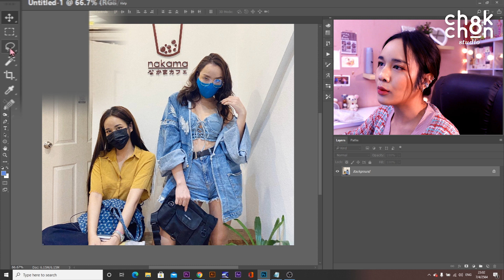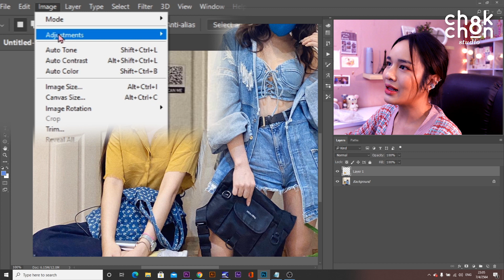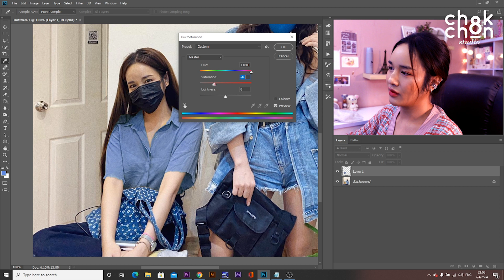EP06 วิธีเปลี่ยนสีของ เปลี่ยนสีวัตถุ ในภาพ l Chokchon.Studio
EP นี้ รับบทนางสอนค่ะ มาสอนเปลี่ยนสีวัตถุแบบง่ายๆไม่ซับซ้อน ไม่ใช่แค่เสื้อผ้านะ เปลี่ยนสีได้หมดเลยตามต้องการ ใครที่ได้มีโอกาสทำตาม อย่าลืมเอาการบ้านไปอวดกันใน FB fanpage : chokchon.studio ด้วยนะคะ
คลิปนี้นอกจากจะบันเทิงแล้ว หวังว่าจะเป็นประโยชน์แก่ทุกคนน๊าาาา เม้นให้กำลังใจกันด้วย